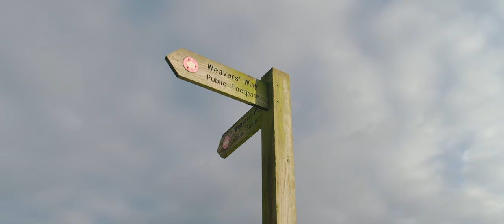Winter - The Norfolk Broads | Near Ginger Productions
This winter has felt longer than others for most of us, but we feel very lucky to have the beautiful surroundings of the Norfolk Broads to explore right on our doorstep. Here's some of our local scenic memories from winter 2020/21.

Near Ginger is currently on a break!